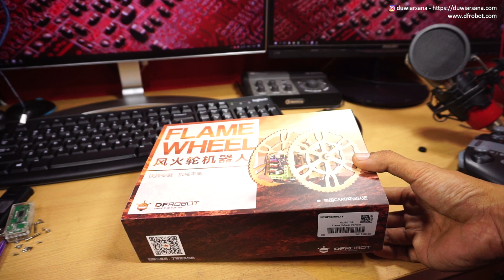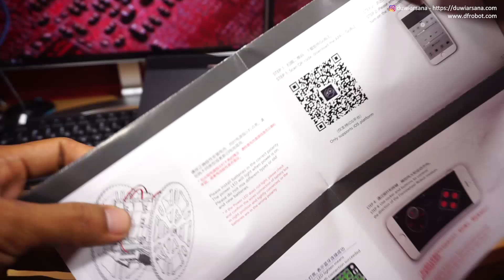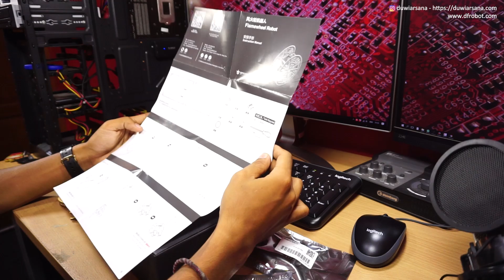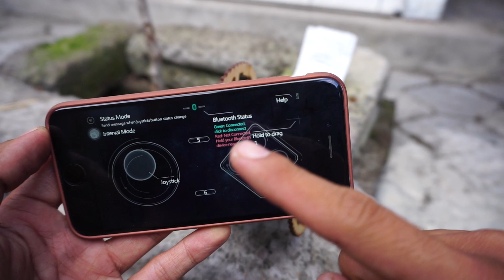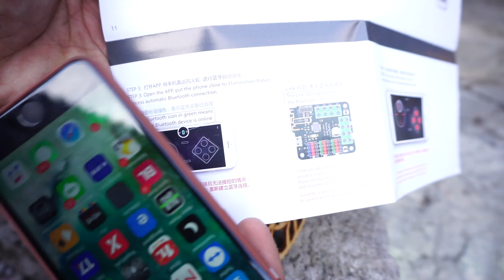FlameWheel Robot - Merakit Robot Dengan Mudah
Sekarang merakit robot udah ga susah lagi, apalagi dengan pakai kit yang sudah disediakan seperti ini.
Kontroler untuk Robot FlameWheel dari DFRobot ini tidak perlu diprogram lagi untuk dapat megoprasikan nya.
Kita hanya perlu menghubungkan kabel sesuai dengan petunjuk pada panduan dan langsung mengubungkannya dengan aplikasi pada handphone melalui bluetooth.

Fitur :
Two-wheel Drive (2WD)
Wooden Construction
Quick and easy assembly
Supports Bluetooth wireless programming
Supports app control (iOS)

Spesifikasi :
Product Size: 120 x 120 x 85mm
Operating Voltage: 6 - 10V
Operating Current: 0 - 3A
Operating Temperature: 0 - 60 ° C
Romeo BLE Mini Microcontroller
Transmission Range: ± 60m
Supports Bluetooth(BLE)
Microprocessor: ATmega328P
Bootloader: Arduino UNO
2-way 1.5A current H-bridge Motor Drive Interface
Drive: Two round differential drives
No-load motor speed: 230 ± 10% rpm
Car speed: 1 m/s
Assembled Dimensions: 120 x 120 x 85 mm/4.72 x 4.72 x 3.35"
Weight: 150g

Paket yang termasuk dalam pembelian :
Romeo BLE Mini (DFR0351) x 1
Flamewheel A Parts Plate x 1
Flamewheel B Parts Plate x 1
Geared motors x 2
Battery Holder x 1
Screw Pack x 1
Manual x 1